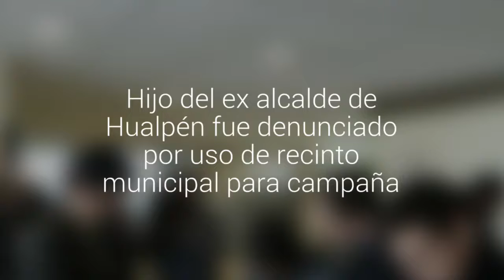Hijo del ex alcalde de Hualpén fue denunciado por uso de recinto municipal para campaña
Integrantes de RN acusaron que Miguel Rivera utilizó el Centro Comunitario de la comuna para un acto de presentación como candidato. Los antecedentes fueron entregados a la Contraloría y el Servel.